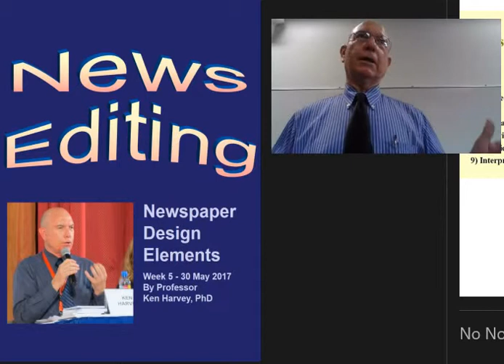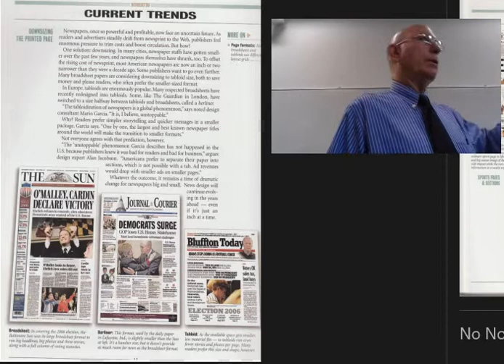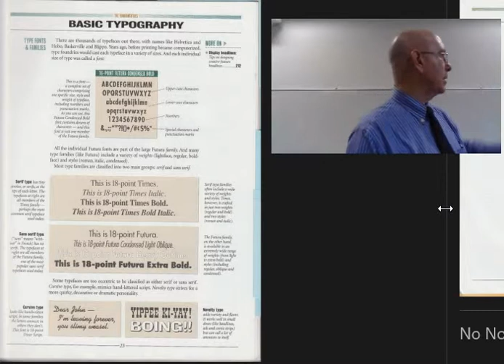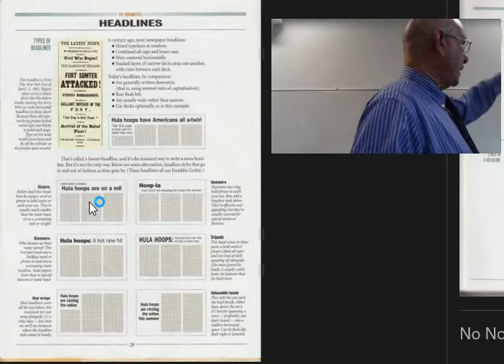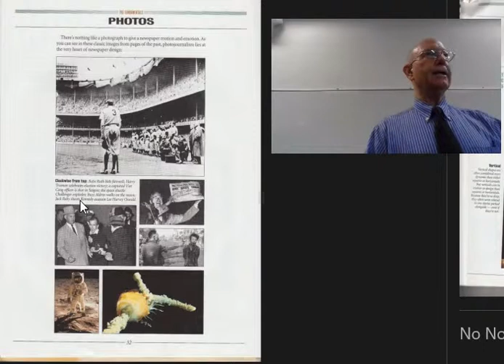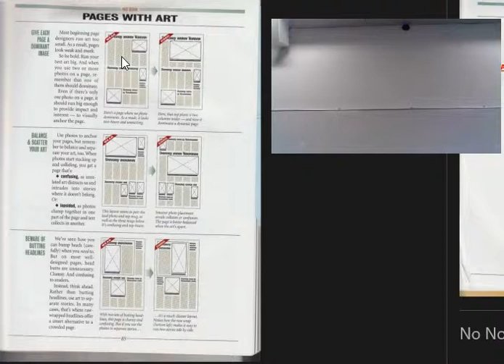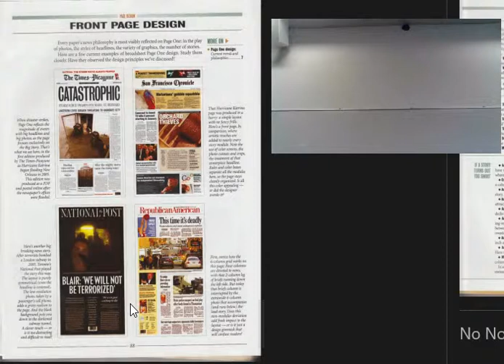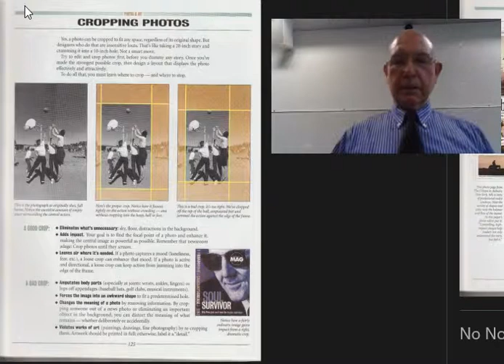News Editing Lecture 5 - Basic newspaper design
This is Ken Harvey's Week 5 lecture on basic newspaper design delivered in the News Editing course at Xiamen University Malaysia.